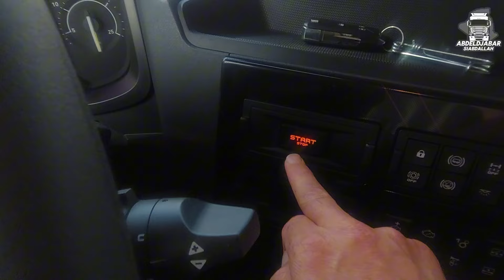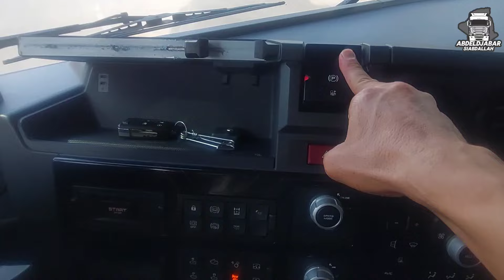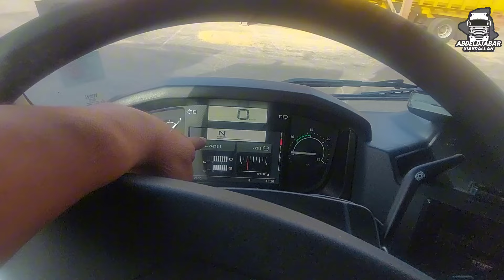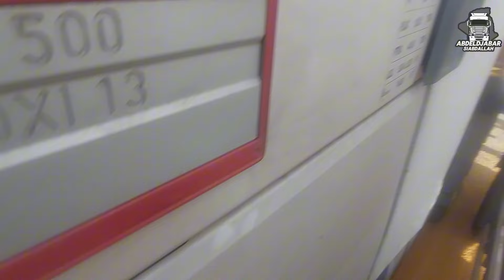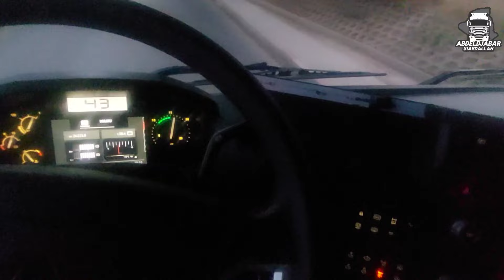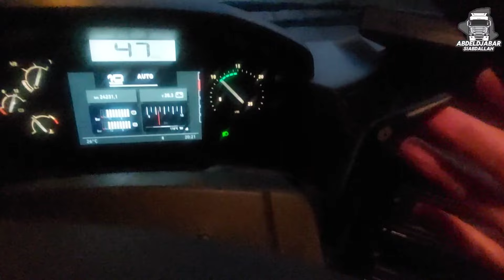كيف تقود شاحنتك بطريقة آمنة وفعالة داخل الميناء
كيف تقود شاحنتك بطريقة آمنة وفعالة داخل